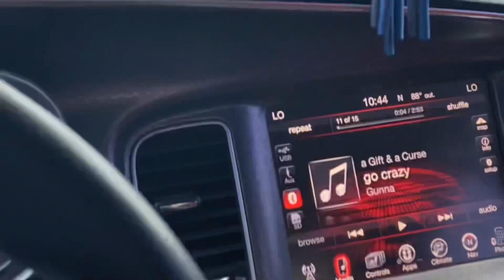Taking my car to the body shop again 🥲